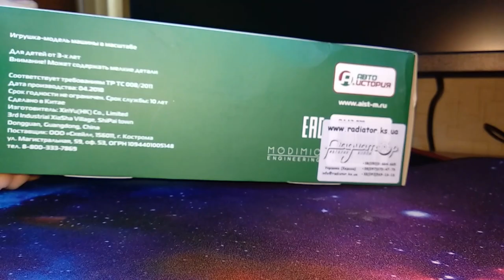Напівпричіп ОДАЗ-935,Автоісторія,1:43.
Огляд моделі напівпричепа ОДАЗ-935 від Автоісторії,1:43.